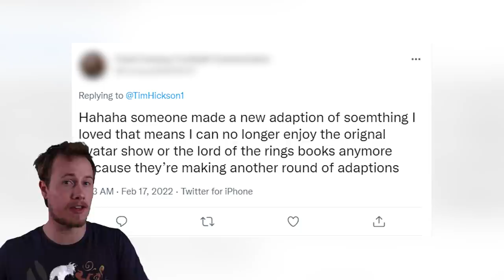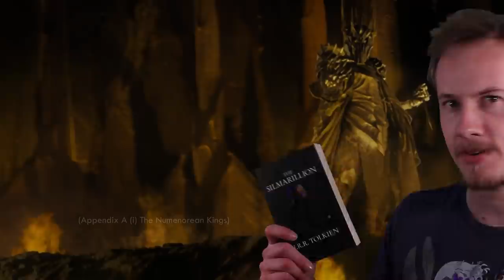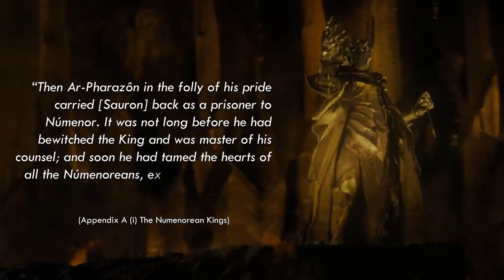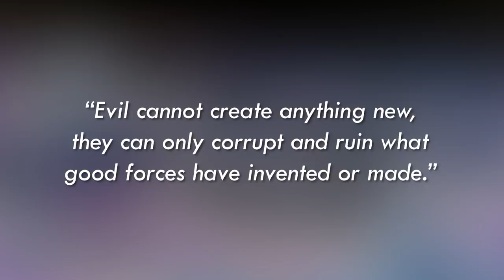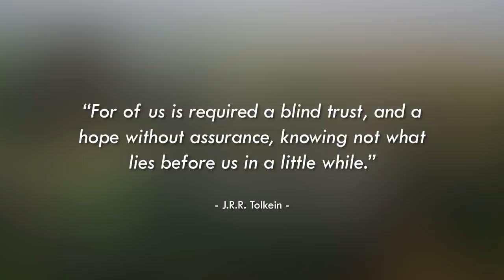Is there any hope for Amazon's Lord of the Rings show? | Hello Future Me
Could you write a better show than Amazon? Then do it with Campfire

Stay nerdy!
Tim